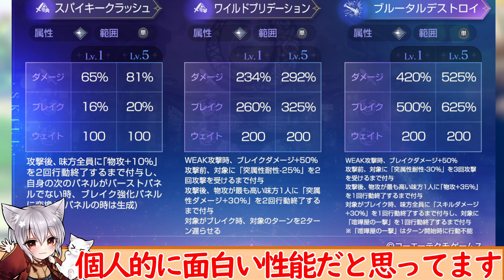【レスレリ】最新情報『突マクダ』性能解説！これが新時代のブレイカー。ブレイク値が異次元すぎる！【レスレリアーナのアトリエ】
©コーエーテクモゲームス / Akatsuki Games Inc.

今回はいつもの最新情報をチェックしよう＆性能確認のコーナーです。
突属性応援期間なので１週間で新キャラ「突マクダ」登場。スパンが短いよーでも嬉しいよーーー！
過去のブレイカーを置き去りにするかのような圧倒的ブレイク力＆バフデバフのバランスが面白い性能してますよね！
ＰＴ火力だけを考えるなら、突エスカの方が良いと思うが…面白さはすごいと思うよ！